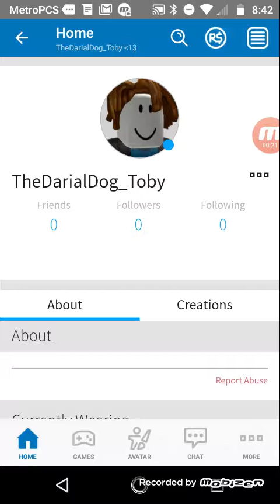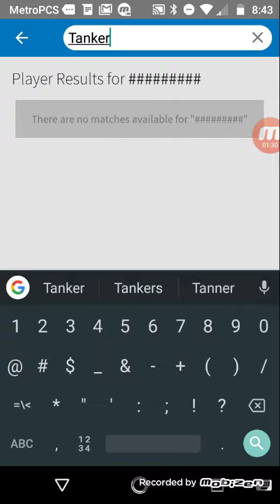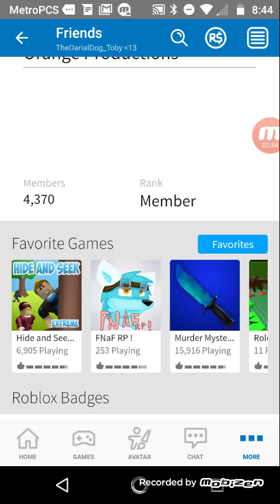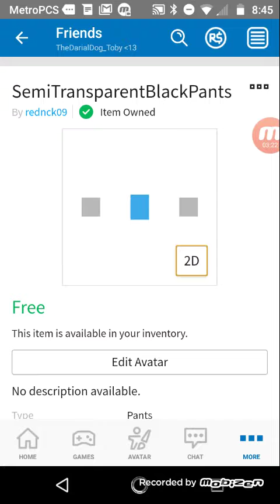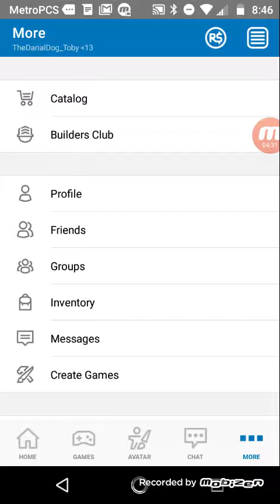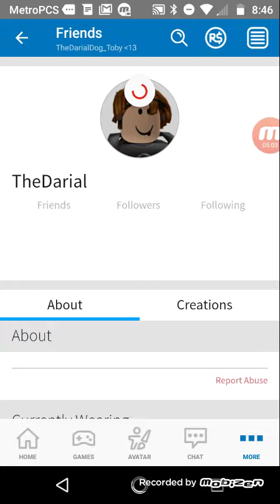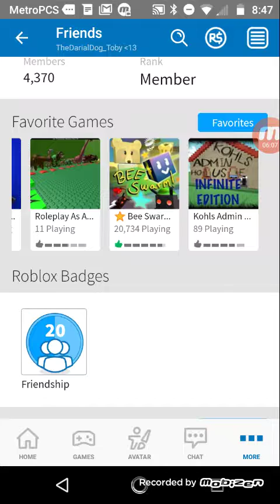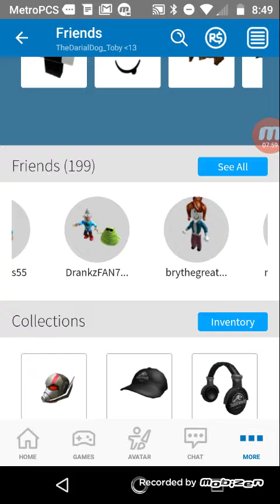Making my Dog an account pt.2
Making other ppl (people) an account